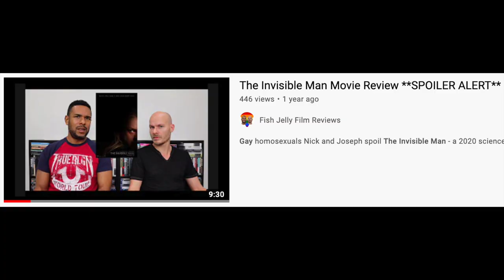THE DRY Movie Review **SPOILER ALERT**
Gay homosexuals Nick and Joseph spoil The Dry - a 2020 Australian mystery drama thriller film directed by Robert Connolly, from a screenplay by Connolly and Harry Cripps.

Premise: Aaron Falk returns to his drought-stricken hometown to attend a tragic funeral. But his return opens a decades-old wound - the unsolved death of a teenage girl.

Find them on Instagram:
     Nick (@ragingbells)
    Joseph (@joroyolo)

Cast:
Eric Bana as Aaron Falk
Joe Klocek as young Aaron Falk
Genevieve O'Reilly as Gretchen
Claude Scott-Mitchell as young Gretchen
Keir O'Donnell as Greg Raco
John Polson as Scott Whitlam
BeBe Bettencourt as Eleanor "Ellie" Deacon
Martin Dingle-Wall as Luke Hadler
Sam Corlett as young Luke Hadler
Bruce Spence as Gerry Hadler
Julia Blake as Mrs. Hadler
Matt Nable as Grant Dow
William Zappa as Mal Deacon
James Frecheville as Jamie Sullivan
Miranda Tapsell as Rita Raco
Jeremy Lindsay Taylor as Erik Falk

Cinematography by Stefan Duscio